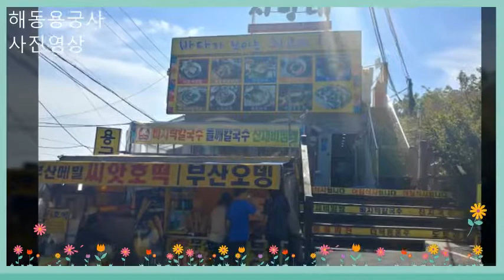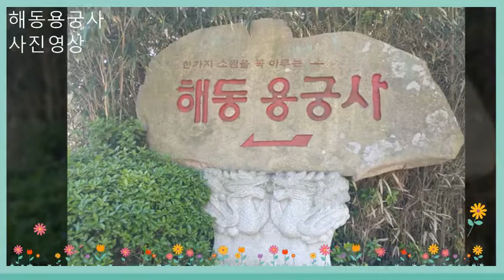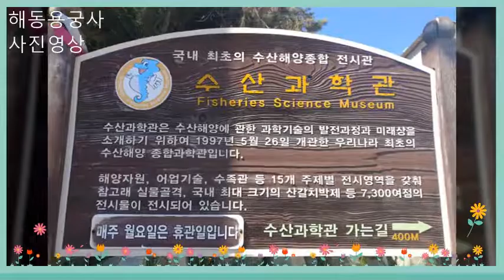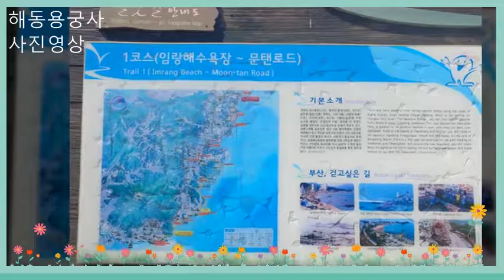해동.용궁사 사진영상2017 05 03